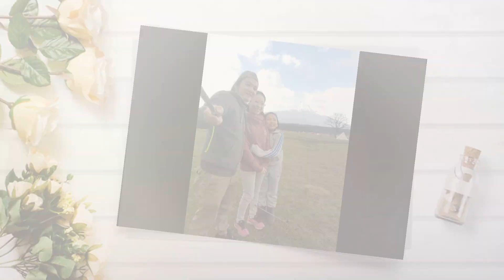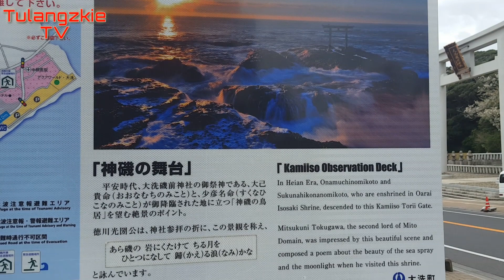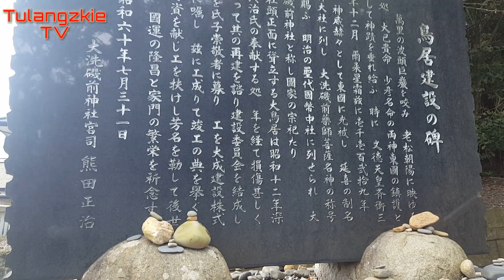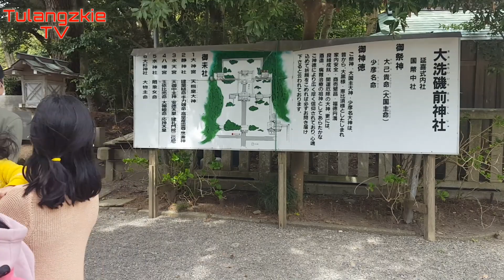Oarai Isosaki Shrine Japan - 大洗磯前神社